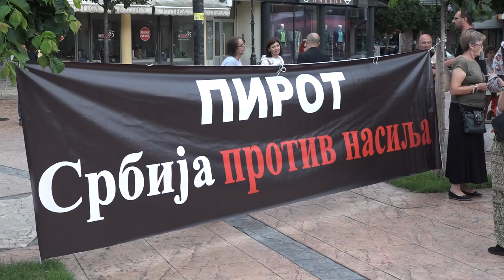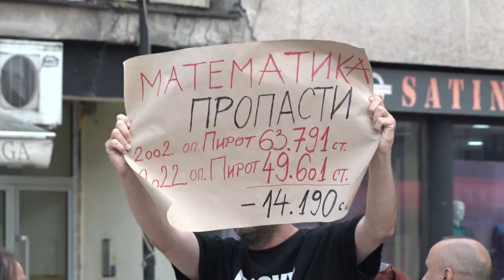DRUGI PROTEST "PIROT PROTIV NASILJA" 01072023